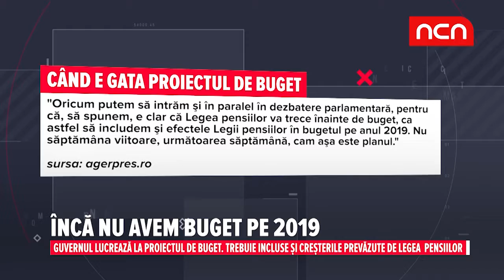Inca nu avem buget pe 2019